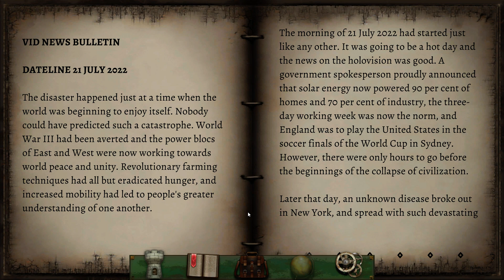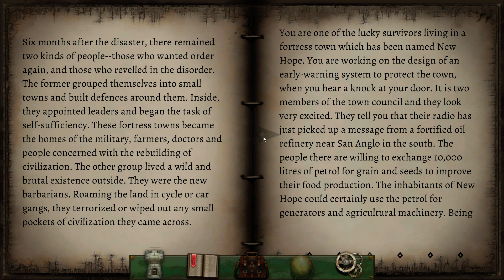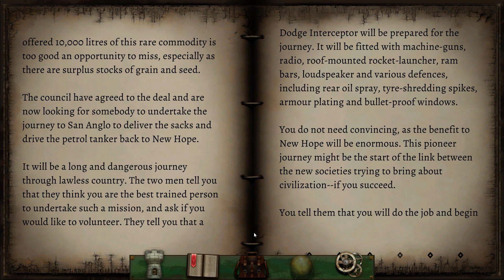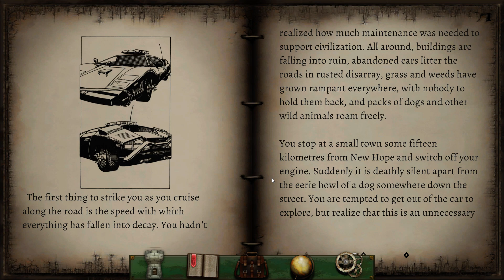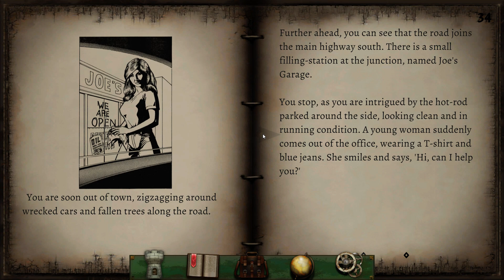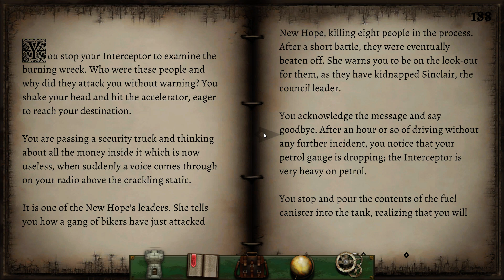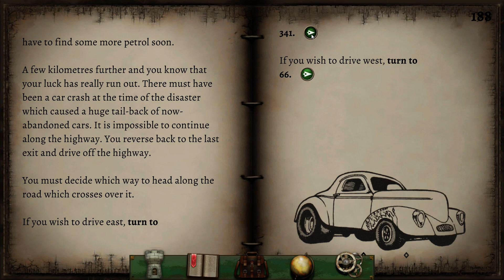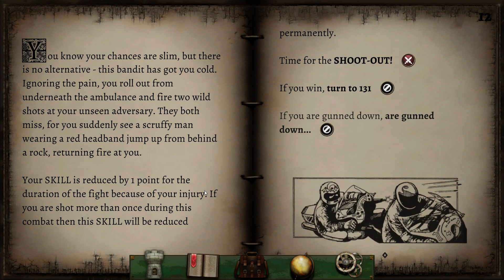They call him Clarke, son of Jeremy; Let's Play Fighting Fantasy Classics; Freeway Fighter; part 4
Fighting Fantasy classics from Tin Man Games gathers together many of the much loved entries in the world famous Fighting Fantasy series. The Fighting Fantasy series was created by Steve Jackson and Ian Livingstone, the co-founders of Games Workshop.

Freeway Fighter is a crazy road roaming adventure set in a post apocalyptic future where everybody drives around in big spiky vehicles with terrible exhaust emissions that get really bad mileage. We're off on a quest to trade some food supplies and seeds for a great big petrol tanker full of well petrol really.

As a long time fan of the Fighting Fantasy series I couldn't pass this up. I haven't played some of these books in over 20 years but I am quite familiar with some of them and have been told I've got a good memory. I haven't fully decided whether I want to aim for very successful play style or to show off some of the more entertaining pit falls and tragedies that can occur. Feel free to offer feedback and suggestions in the comments section below.